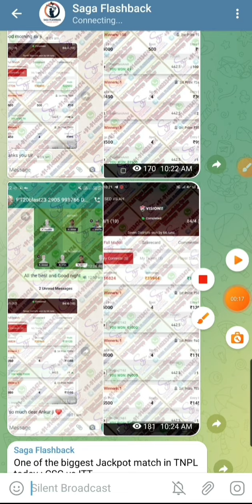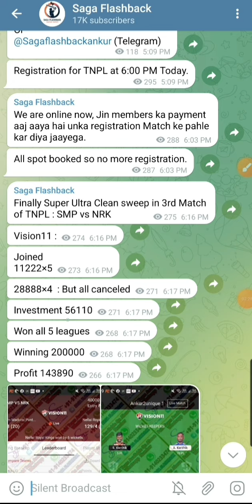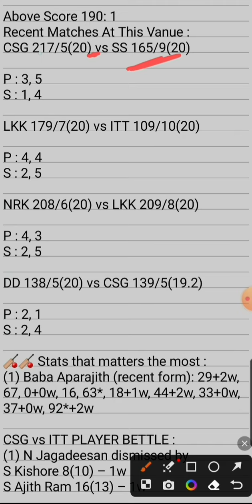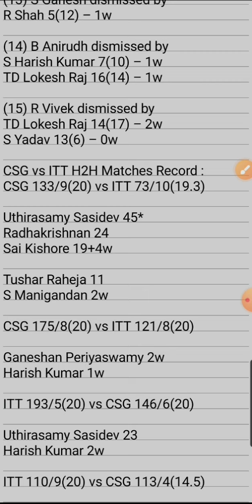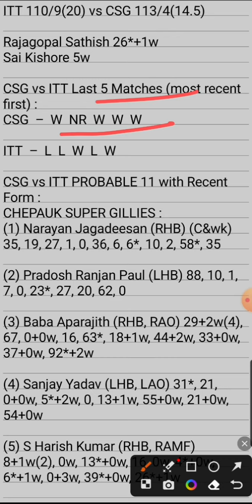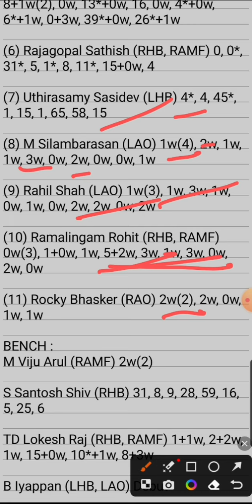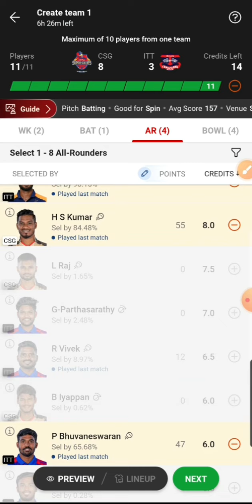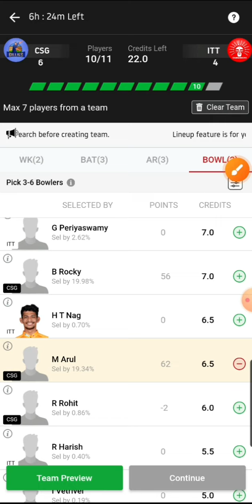CSG vs ITT Dream11 Team Prediction, CSG vs ITT Vision11 team Prediction, TNPL 2023 Match 5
Hello Friends,

Iss Video mai TNPL ke match 5 ka Prediction diya gaya hai. CSGvsITT ka stats share kiya gaya hai. Dream11 and Vision11 ki team bhi share ki gayi hai.

and